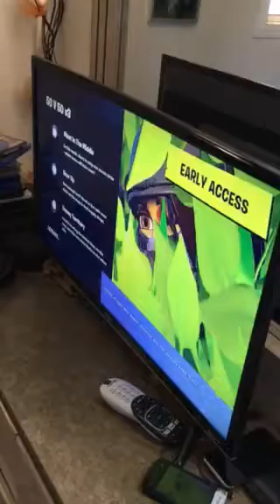Nick Plays fortnite end of season 4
Nick explains fortnite briefly..